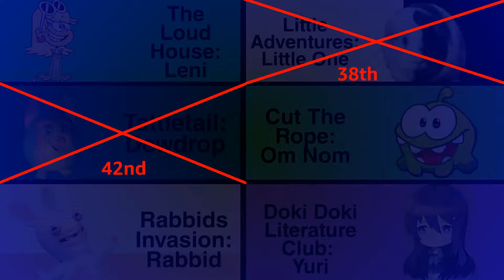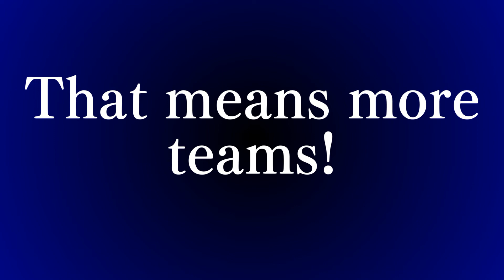Shiny Teardrops Micro RCV 23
STMRCV 23
Song: Nightcore - The Ballad Of Mona Lisa (Acoustic)
Final 12